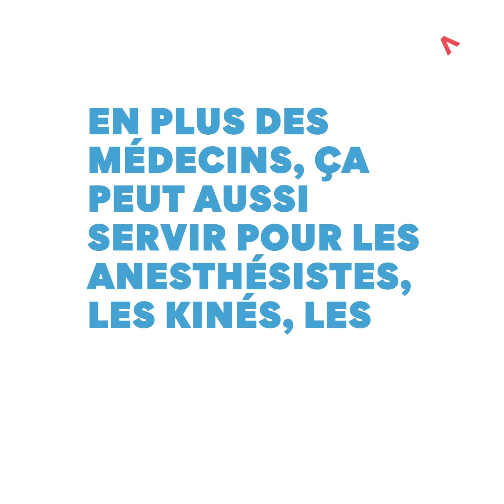C'EST QUOI L'IMAGERIE INTERVENTIONNELLE ?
👥 T'as deux types d'individus dans le monde :
🏥 Ceux qui vont à l'hôpital pour faire une échographie et ceux qui font venir le médecin direct à la maison !
✨ Et ça, grâce à... l'imagerie interventionnelle !

👉 Aujourd'hui dans BienVu, tu vas découvrir ce qu'est l'Evotouch !
🤝 Car grâce à lui, c'est qu'au lieu d'aller à la médecine, c'est elle qui vient à toi !